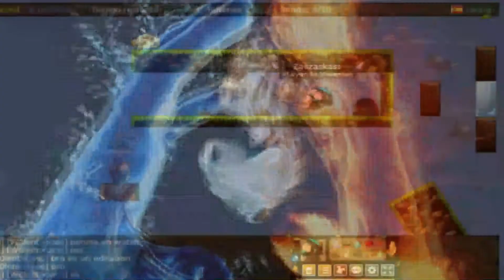Transformice - Zaszaskass 76k! Edit normal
I hope u enjoy my new edition :D